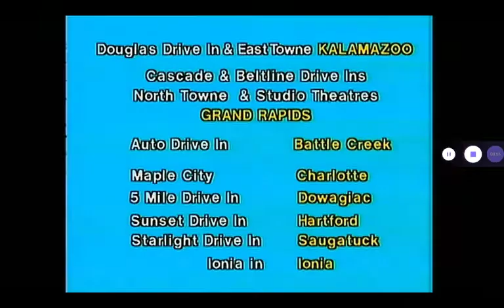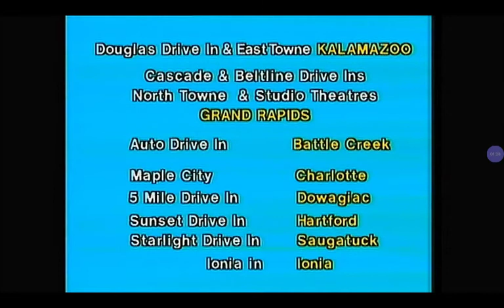prom night tv spot 1980